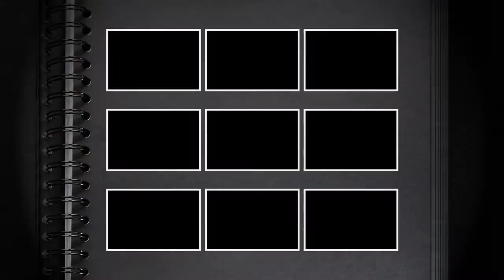Greentree Country Club Wedding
Highlights of a Greentree Country Club Wedding